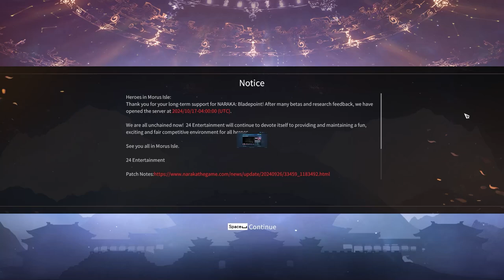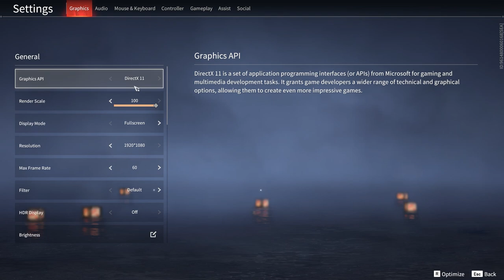Naraka Bladepoint | A Battle Royale Game 🤔🤔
Dive into the legends of the Far East in NARAKA: BLADEPOINT; team up with friends in fast-paced melee fights for a Battle Royale experience unlike any other. Find your playstyle with a varied cast of heroes with unique skills. More than 20 million players have already joined the fray, play free now!

🔰Using device for gaming
🔹CPU: Intel(R) Core(TM) i5 10300H
🔹RAM: 16GB, 8x2
🔹GPU: GTX 1650 4GB
🔹HDD: 250SSD + 1T SATA
🔹Keyboard: FANTECH K613
🔹Mouse: FANTECH PHANTOM X15
🔹Headset: Xtrene PREDATOR XC300-PRO